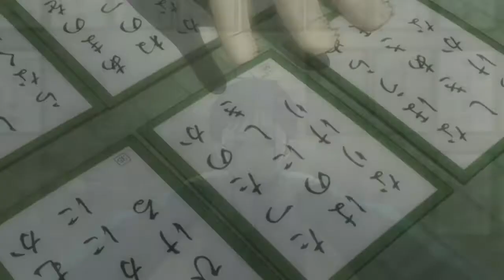NatsuCon 2013 - Čihajafuru Trailer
Čihaja Ajase je zosobněním japonského ideálu živého dítěte. Plná energie, vždy nadšená, možná trochu klukovitá a prostořeká, ale jinak "genki" holčina jak se patří. Možná jediné jí chybí - vlastní životní cíl. Jejím snem je totiž, aby její sestra, vycházející hvězda přehlídkového mola, vyhrála soutěž krásy. To se ale má brzy změnit - Čihaja potkává Aratu Wataju, zamlklého chlapce z venkova, který před spolužáky dává přednost své životní vášni - tradiční karetní hře Karuta, která spojuje sport a pohyb s tisíciletou tradicí japonského básnictví.

(c)SUETSUGU Yuki/KODANSHA・VAP・NTV